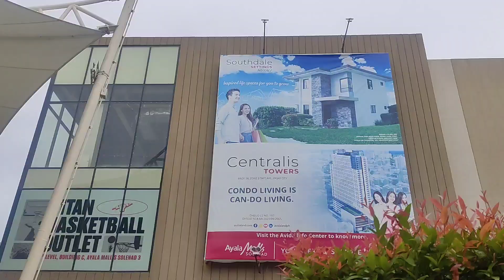WEEKLY VLOG! ONE WEEK GANAP SA GMA AT CARMONA! FIRST DAY OF SCHOOL!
Today's video is about our daily life.  Road trip na naman si Xian Luis from GMA to Carmona to GMA.